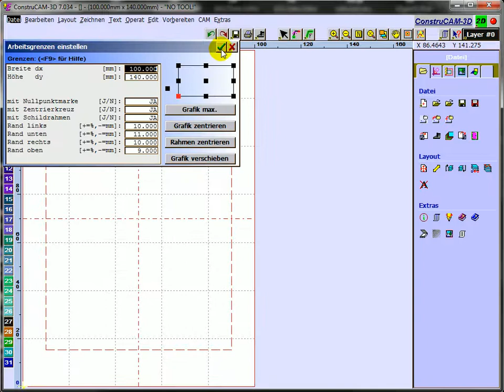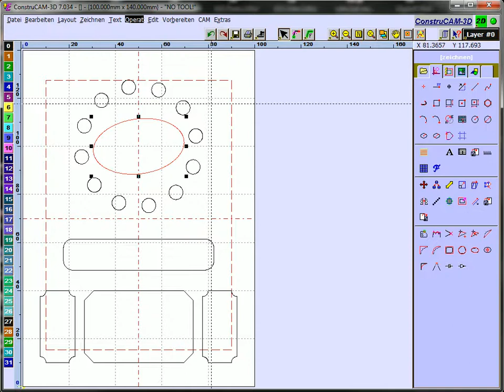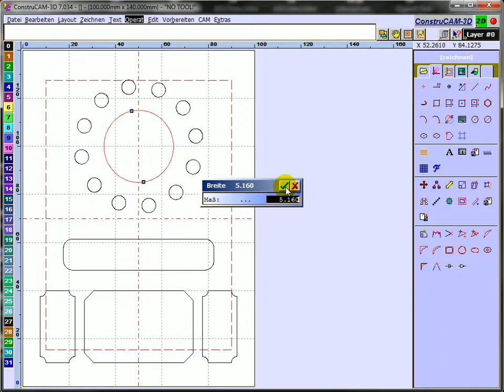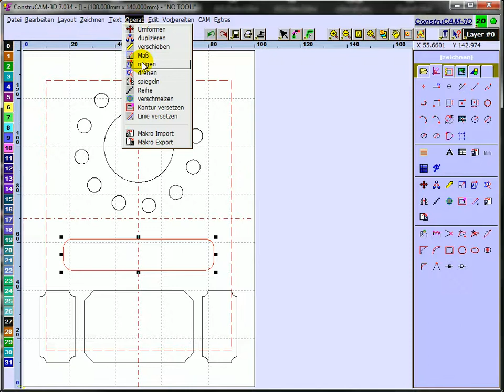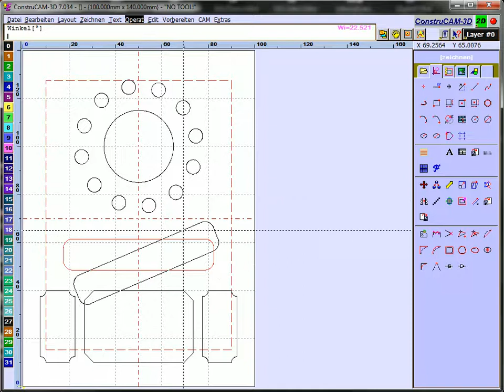DXF Import Bearbeitung Operationen Teil_1 / CAD CAM ConstruCAM-3D CNC Router Fräse Software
DXF Import Bearbeitung Operationen Teil_1 / CAD CAM ConstruCAM-3D CNC Router Fräse Software / Mehr Infos dazu

Dehnen, skalieren, schneiden, verschieben etc.

Wir möchten Ihnen an dieser Stelle paar Einsichten in die neue CAD CAM Software von CNC-STEP gewähren. Lernen Sie auf dieser Page, was mit dieser Software alles möglich ist, egal ob Sie Photos 3D gravieren / fräsen oder Serienschilder fertigen möchten. Egal, ob Sie 2D Vector Grafiken in 3D stl Daten verwandeln wollen oder einfach nur ausgespitzte Stempel herstellen möchten.

ConstruCAM-3D kann es sehen Sie selbst:

ConstruCAM-3D CAD/CAM-SOFTWARE:
Philosophie und grundsätzliches

ConstruCAM-3D von CNC-STEP ist ein Programm von einem Hersteller mit nur einer Philosophie. Für die Bearbeitungsbereiche ist kein Programmwechsel oder Wechsel in getrennte Module nötig auch ein umständliches 'senden' und 'empfangen' zwischen den Bereichen ist überflüssig.

ConstruCAM-3D für CNC-Fräsmaschinen arbeitet mit einer einheitlichen Datenbank - einfach anklicken - fertig. Alle Arbeiten werden ständig gesichert. Selbst bei einem Stromausfall gehen keine Daten verloren.

ConstruCAM-3D ist mehr als nur ein einfaches Gravierprogramm, es besitzt die wesentlichen Features einer professionellen Frässoftware für den Flachbereich und sogar für den 3D Bereich, ohne dabei Ihren Geldbeutel zu schröpfen.

ConstruCAM-3D unterstützt mit zahlreichen Hilfen auch den ungeübten Programmbediener: Schon zu Beginn erscheint die Starthilfe. Das Programm besitzt eine vollständige, immer aktuelle Hilfe, auf die jederzeit mit nur einem Tastendruck, auch bei bereits aktivierter Funktion, zugegriffen werden kann. Selbst die Fehlersuche kann mit Programmunterstützung erfolgen. Der Menü Record zeichnet alle Eingaben und Daten Ihrer Arbeit auf und hilft bei unerwarteten Effekten.

DEUTSCH
Interessante Links für Sie: